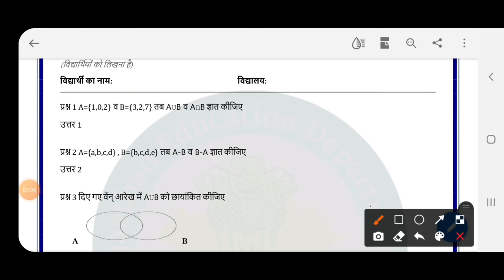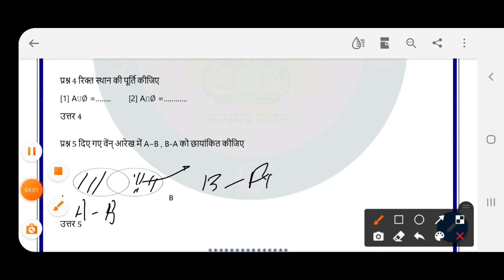smile worksheet class 11th math 13/08/21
sachin sir
class 11th math worksheet
13/8/21